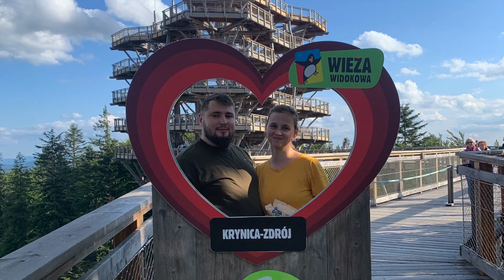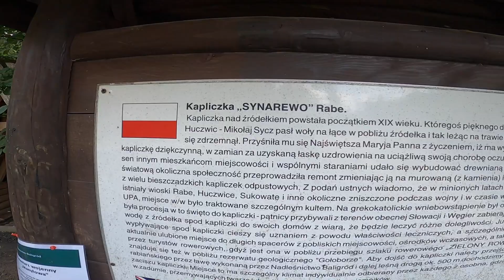Bieszczady na trzy motocykle - wrzesień 2021